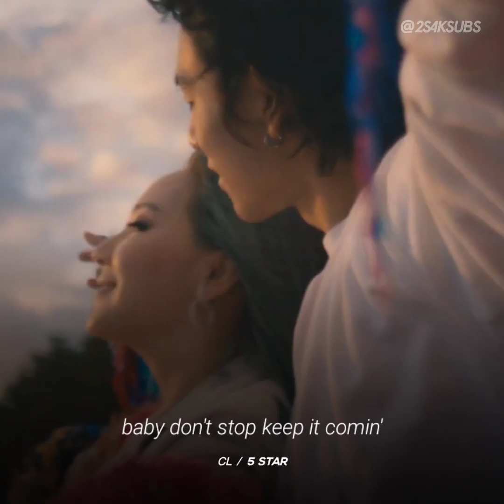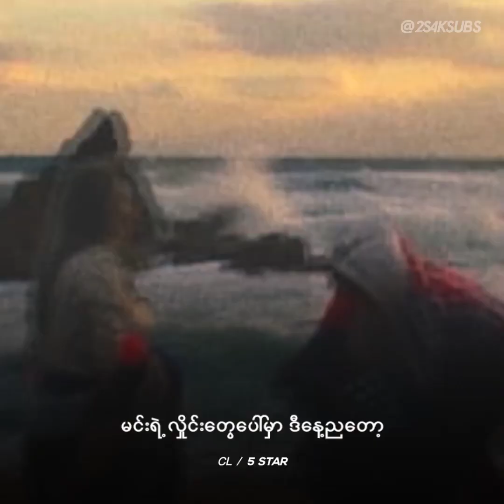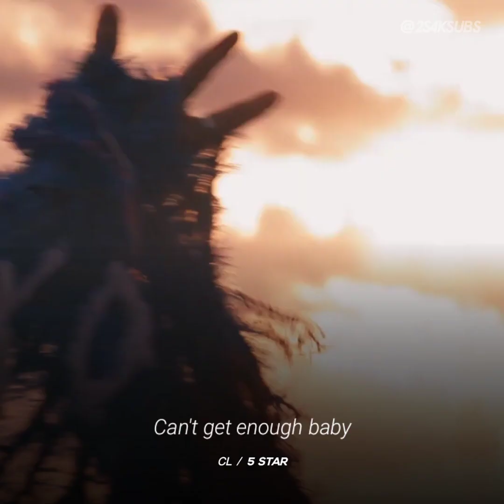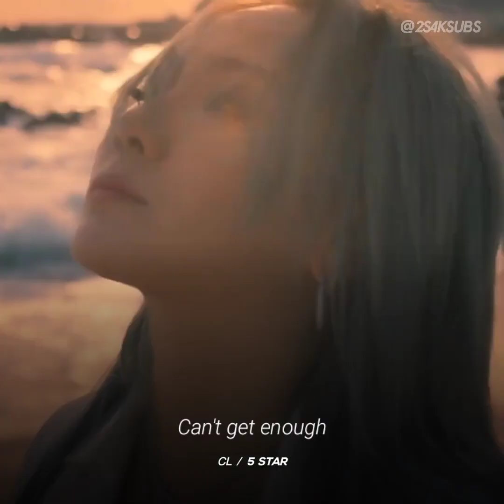CL +5 Star+ MM Sub